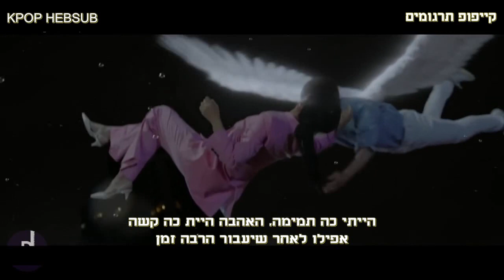SOJUNG (Ladies’ Code) – Perfume(향기) Angel's Last Mission: Love (단, 하나의 사랑) OST [HEBSUB]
תרגום : אמה
עריכה : ספיר